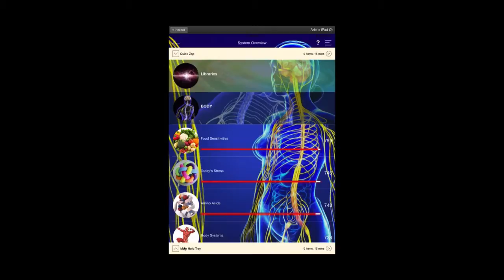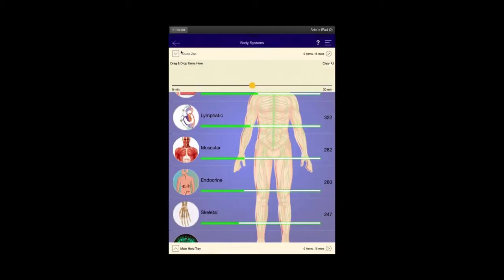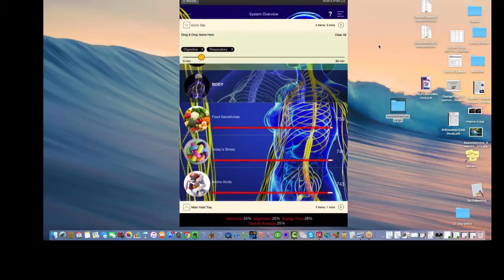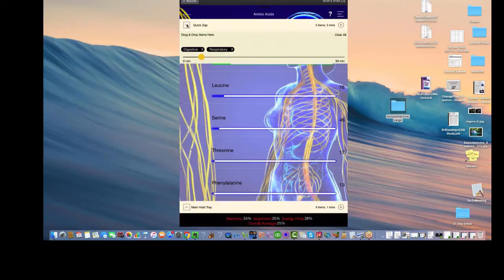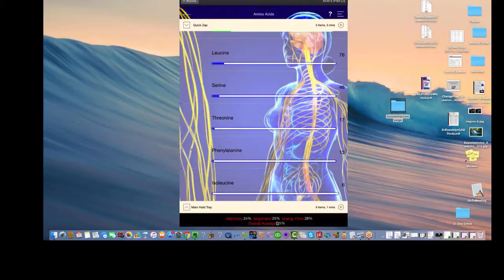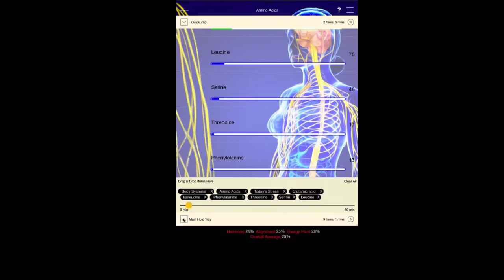Day #2 Assignment Genius Onboarding Video Series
Today what are going to be learning is found on the main page called the System Overview page. This is where all the magic begins. Once you have entered in your clients (or your own personal details including voice scan and image upload) you are ready to begin with your first analysis. This starts at the System OverView Page.